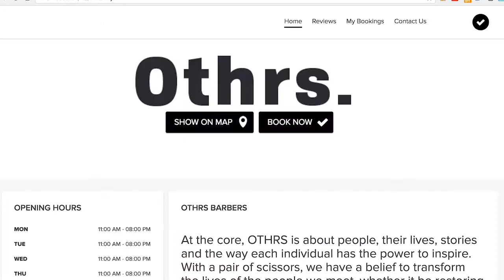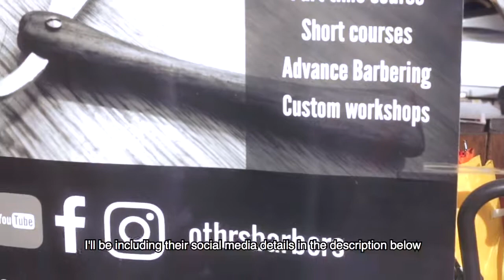MAKEOVER x Othrs. Barbers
Sevenpie sent one of our Ninja - Moonis to try out Othrs. Barbers in USJ9 for a makeover!!
Follow him on his journey at Othrs. and come along on the ride for his glow up!

Sevenpie is Malaysia's leading social content community, bringing you freshly baked stories about individuals. Because, everyone has a story to tell.